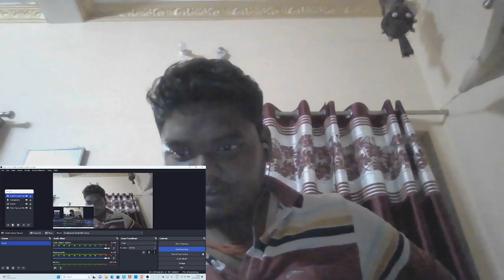scout bhai ki best experience singapore reaction video@officialscoutop